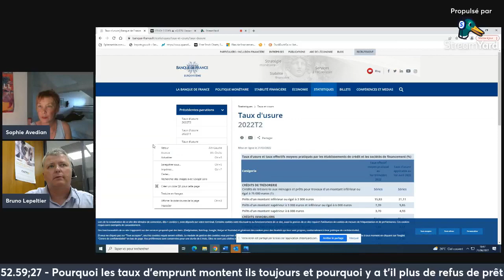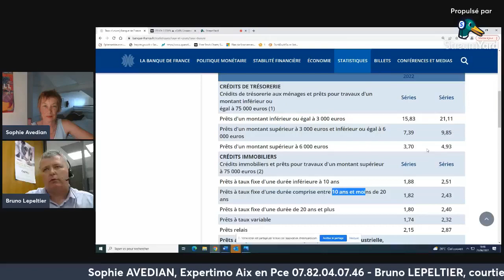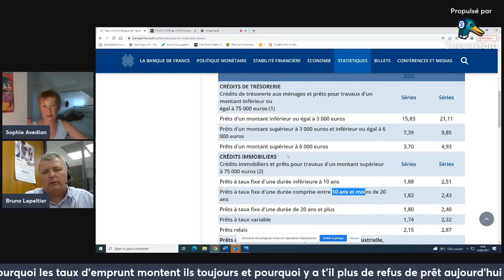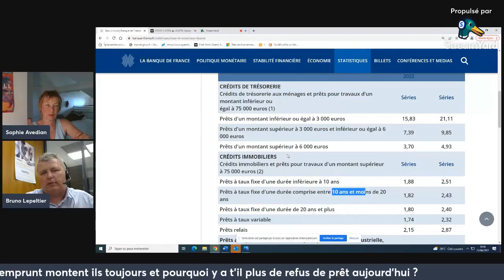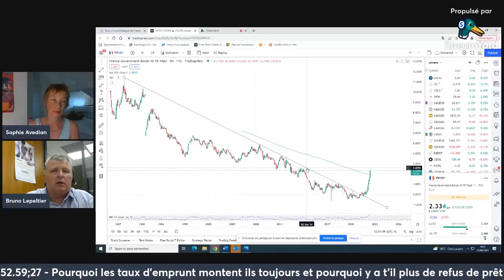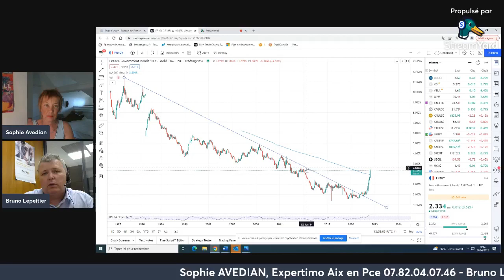HAUSSE DES TAUX D'EMPRUNT ET FORTE AUGMENTATION DES REFUS DE CREDIT : QUE SE PASSE T'IL ?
Des acheteurs qui auraient obtenu leur crédit il y a quelques mois se le voient refusé aujourd'hui. Que se passe t'il ? Bruno Lepeltier, courtier en prêt immobilier chez CAFPI à Aix en Provence vous explique ce qui se passe.